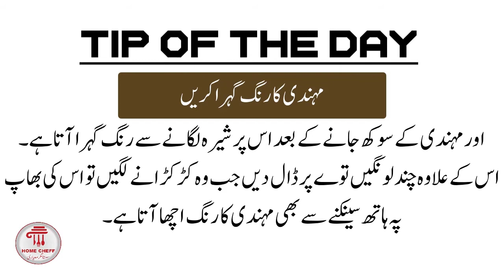Mehndi Hi Mehndi | مہندی کا رنگ گہرا کریں | Ultimate Home Chef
Video Title: Mehndi Hi Mehndi | مہندی کا رنگ گہرا کریں | Ultimate Home Chef
Mehndi ka rang gehra kerna ka tarika lay kr aa rhay hain.
Thanks.
Ultimate Home Chef ap k lie  mazedar aur assan recipies lata rehta he aur hum her din ap k lie ik new video late hain k jis main recipies k saath mufeed gharelo totkay bhi batay jatey hain.
is k elawa KFC trz kay khanay bhi paish kea jatay hain.

Ultimate Home Chef channel pr aap ko milain gi
asan recipies
Bar B Q
Salad
Sweet Deserts
Bakery Items
Cookies
Burger
Pizzas